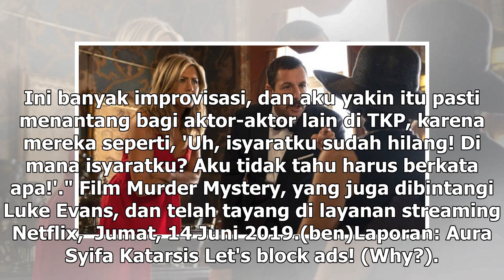Manis Studio | Jennifer Aniston Akui Kerap Bikin Kekacauan di Syuting Murder Mystery - VIVA